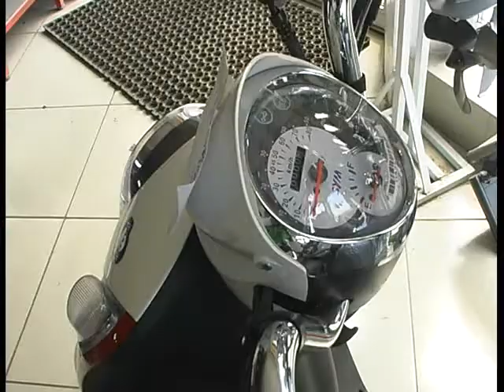World of Exrteme 06 13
Алексей Челейкин - Мир Экстрима 06-13, Alexey Cheleykin - World of Extreme 06-13 .